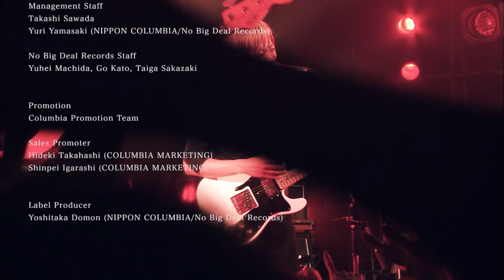THE PINBALLS「NUMBER SEVEN tour@渋谷CLUB QUATTRO」Live映像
🔊Listen to THE PINBALLS

メジャーデビュー作品『NUMBER SEVEN』のリリースワンマンツアー「NUMBER SEVEN tour@渋谷CLUB QUATTRO」ライブ映像を公開。

1.that girl
2.劇場支配人のテーマ
3.真夏のシューメイカー
4.七転八倒のブルース
5.carnival come
6.ニューイングランドの王たち
7.農園の婚礼
8.蝙蝠と聖レオンハルト
9.十匹の熊(テンベア)

【Biography】
4人組ロックバンド。古川貴之(Vo)、中屋智裕(Gt)、森下拓貴(Ba)、石原天(Dr)。

2017 年12 月6 日ミニアルバム『NUMBER SEVEN』をもって、日本コロムビアよりメジャー進出。
収録曲の「蝙蝠と聖レオンハルト」はテレビ東京系『JAPAN COUNTDOWN』の12 月度エンディングテーマに、「七転八倒のブルース」はTV アニメ「伊藤潤二『コレクション』」オープニングテーマ(2018年1 月～)として抜擢。
11月14日にはMajor 1st Full Album『時の肋骨』をリリース。全国10カ所のワンマンツアー“end of the days tour”ファイナルの恵比寿LIQUIDROOM公演はSOLD OUT、初のライブDVDとしてリリース。

2020年9月16日に初のAcoustic Self Cover Album『Dress up』をリリースし、横浜・神戸のJAZZ箱にてアコースティックワンマンを開催しSOLDOUT。2020年9月より、テレビ東京 水ドラ25 『闇芝居(生)』オープニングテーマに「ブロードウェイ」が、10月よりTVアニメ「池袋ウエストゲートパーク」オープニング主題歌に「ニードルノット」が起用。12月16日に満を持してMajor 2nd Full Album『millions of oblivion』をリリースした。

2021年バンド結成15周年を迎え、バンド活動休止を発表。休止前の8月25日に15th Memorial Album『ZERO TAKES』をリリース、11月24日（水）に15th Anniversary Oneman「Go Back to Zero」をZepp DiverCityにて開催した。2022年4月20日に15th周年ワンマンライブ「Go Back to Zero」Zepp DiverCityの映像作品をリリースする。

ガレージともロックンロールとも形容しがたい独自ロックサウンド、荒々しくも唄心溢れる古川貴之(Vo) のハスキーヴォイスと、キャッチーで勢いのあるメロディー、物語のようなファンタジックで印象的な詩世界でロックシーンを揺らす。

‹Biography›
A four- member rock band
Takayuki Furukawa (Vo&Gt)、Tomohiro Nakaya(Gt)、Hirotaka Morishita (Ba)、Takashi Ishihara(Dr)
In 2017, the band made their major debut from Nippon Columbia with mini Album “NUMBER SEVEN”.
On Oct 2020, Needle Knot was selected for OP theme of TV anime I.W.G.P. (Ikebukuro West Gate Park).
Their long-awaited 2 nd Major Album “millions of oblivion” will be released on Dec 17 th 2020. The band will kick off their solo-headlining concert tour named "millions of memories” from February 2021.
With the unique and unnamable rock sound- garage rock or rock ‘n’ roll, rough but husky singing voice with the taste of poetry by Takayuki Furukawa, catchy and powerful melodies, the band has been stirring rock-music scenes.